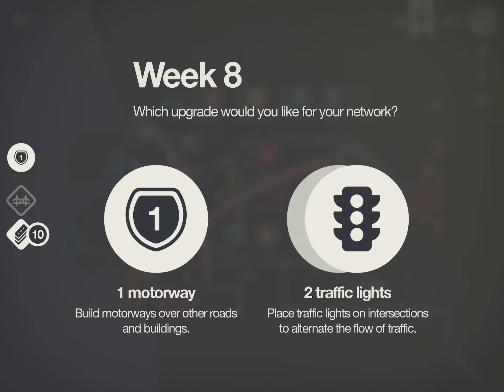Apple Arcade | Mini Motorways | Daily Challenge | 30th December 2020 | Manila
Mini Motorways is a strategy simulation game about designing the road map for a growing city. Build a traffic network, one road at a time, to create a bustling metropolis. Redesign your roads and place your motorways to get everyone where they need to go. How long can you keep the city moving?